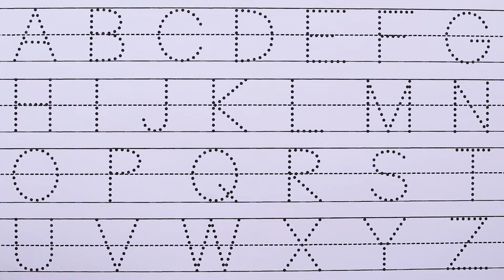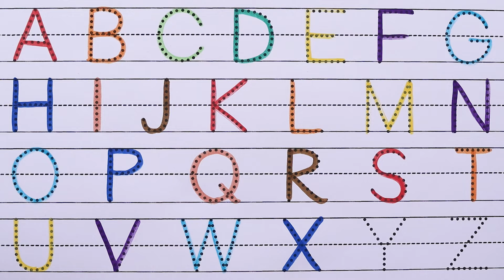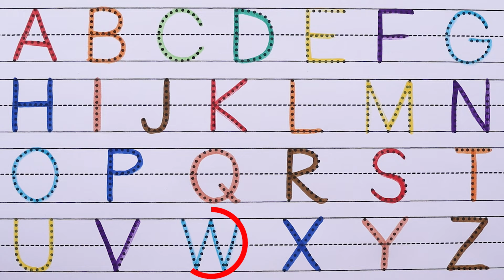Learn to write the Alphabet from a to z | coloring abcd line tracing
abcd abcdefghijklmnopqrstuvwxyz abcdsong nurseryrhymes kids kiddos world tv -preschool learning video is home to various popular nursery rhymes & kids songs featuring a for apple , b for ball , abcd song , 1234 song ,drawing, animal name with sound etc

Parents will also enjoy our learning videos created for kids with preschool songs. Preschoolers babies can learn letters, numbers, animal sounds , colors , shapes, drawing & more!